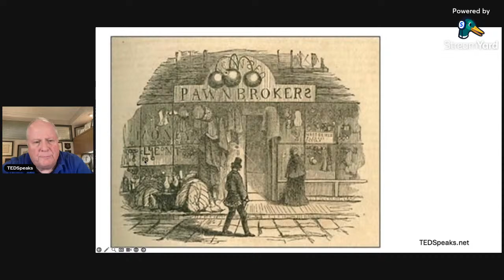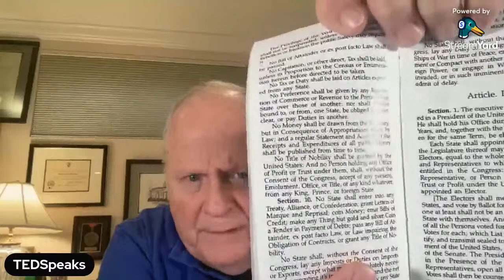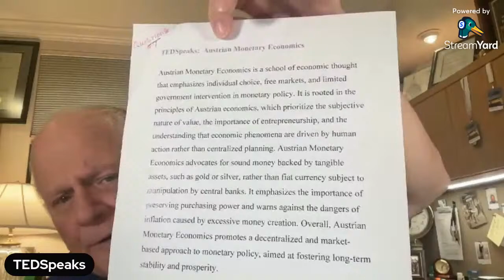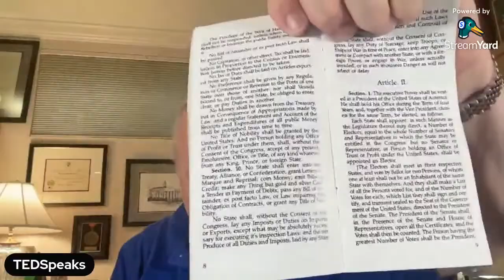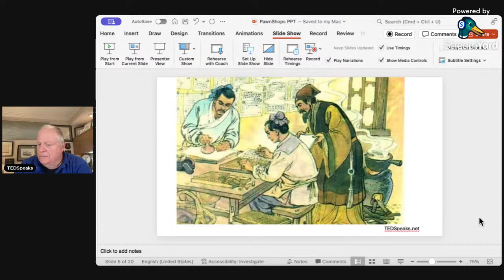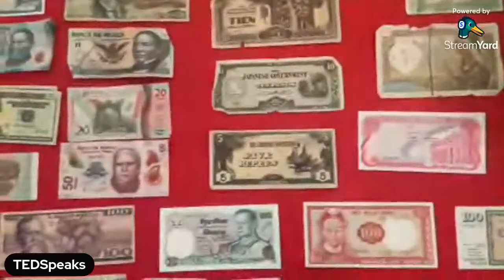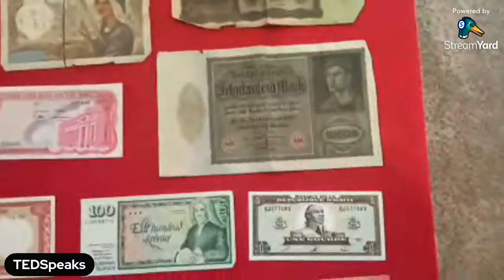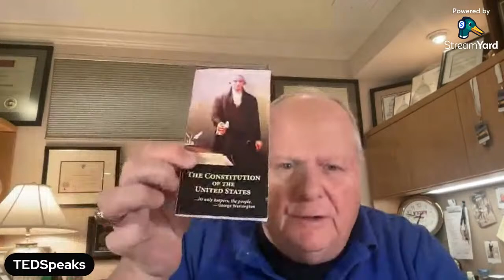Unveiling Silver's History: Discovering Stunning Facts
Hey Fellow TEDHEADS,
Join us on this awesome and enlightening journey through the annals of time as we uncover yet another remarkable and historic fact about silver. From ancient Chinese civilizations to modern AI times, silver has played a pivotal role in shaping economies, cultures, and societies. Prepare to be amazed as we discover unspoken facts about this precious metal's fascinating history and its place on the periodic table as Ag. Don't miss out on this enlightening exploration that will leave you with a hilarious appreciation for silver. Get sore with gut wrenching laughter as Ted spins humor and history.
Log onto TEDSpeaks.net to view for incoming TEDHEAD hat samples. Hat price will be $11.99 plus shipping.
“The further you look into the past, the more clearly you may see the future.” Sir Winston Churchill cir. 1944